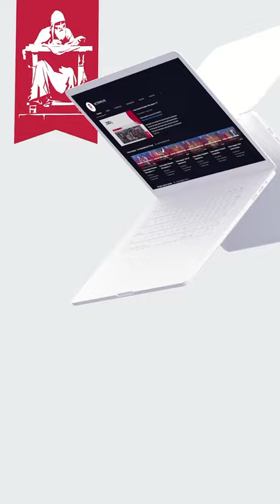Чего смог добиться Михаил Фрунзе во время гражданской войны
Полную версию ролика можно найти на нашем канале!